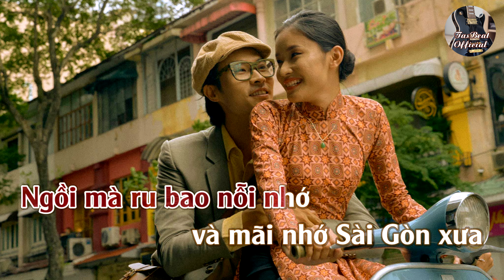Karaoke Sài Gòn Còn Mãi Tên Em Tone Nữ Trầm | TAS BEAT